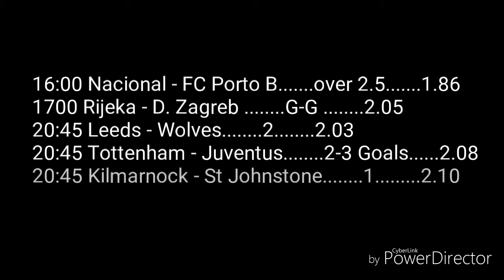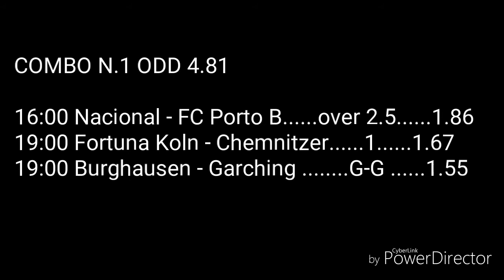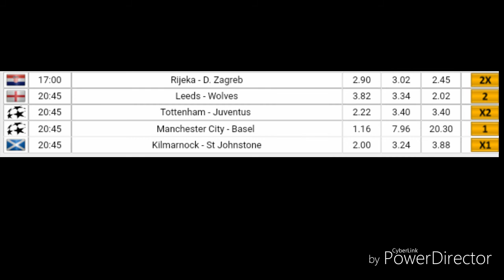Football Betting Tips - 07.03.2018 - King Germany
Food For Thought ... As you can see, football betting is a serious business and requires some effort in order to succeed. Once you understand that it is a business, your focus should be on how to grow your money in the long-term and not a quick gamble here/there to make quick profit. Treat it as a gamble, and you’ll only get frustrated and depend on luck to make it, but treat like an investment just like every other viable business and you’ll realize that sports betting when done right, can be a huge capital growth. The information in this article will not make you an instant winner. But it provides the crucial basis required for you to become one. It will help you build a successful strategy that will bring you a nice-side income (or even become your main means of livelihood, who knows !!! your king germany best betting tips